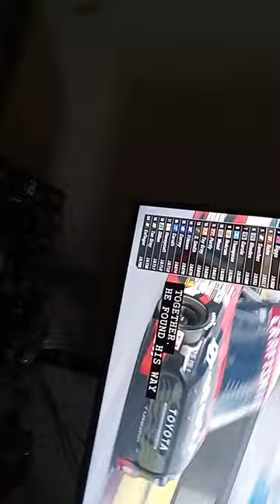TY MAJESKI HEIM GO THOUGH THE WALL AND QUALIFYING FINISH- 2024 LONG JOHN SILVER 200 AT MARTINSVILLE